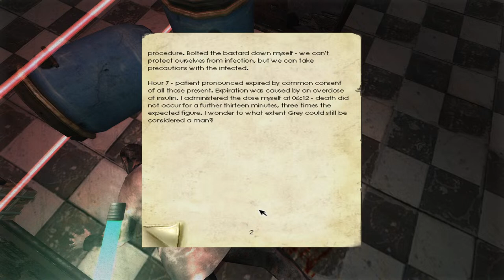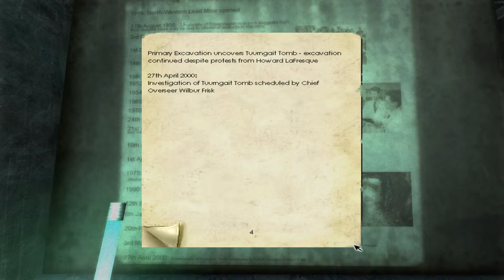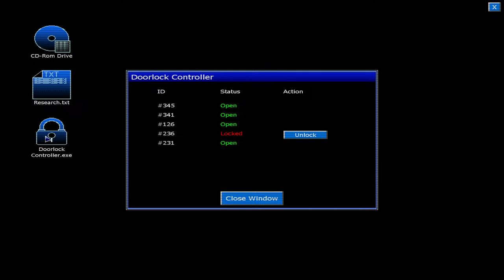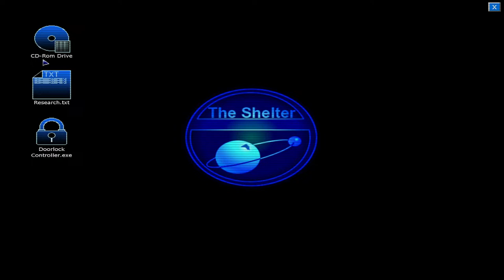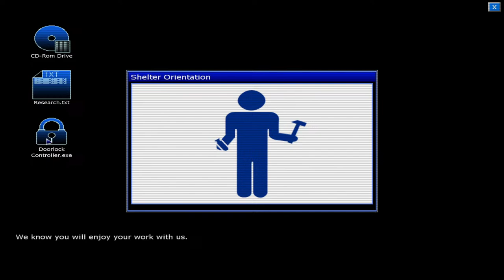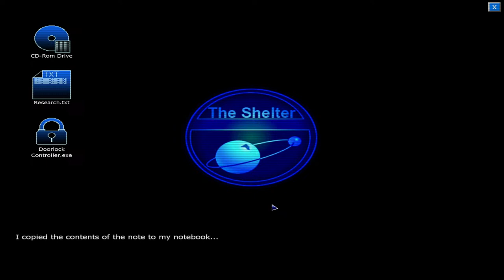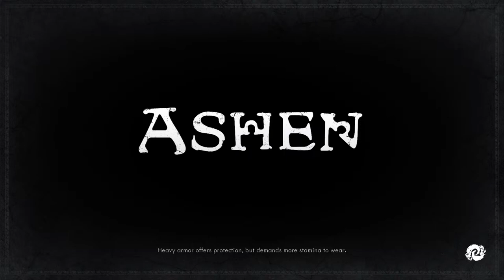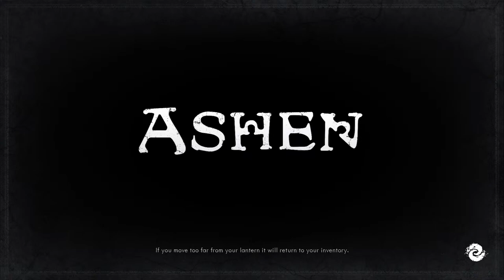Ashen - Raging brother :') | ft. my bro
Eyo! Just havin fun tbh | Karl Casey Music |
Just gotta remind myself that it's just a game :')